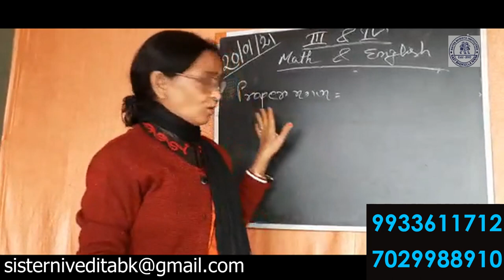Online Class session 2021 | SISTER NIVEDITA KG SCHOOL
We already started our 2021 session classes through ZOOM application.  Who are not able to connect till date , PLEASE contact at our office and take the technical support to help your children to join our online class.

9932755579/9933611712